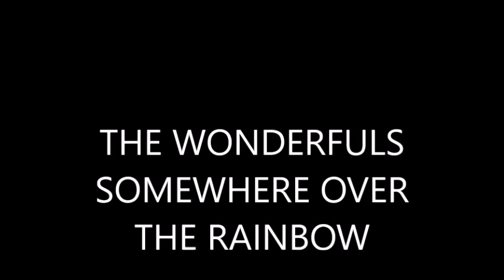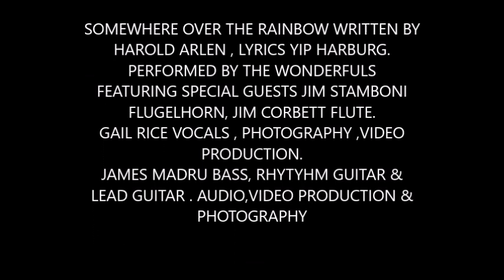THE WONDERFULS SOMEWHERE OVER THE RAINBOW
SOMEWHERE OVER THE RAINBOW WRITTEN BY  HAROLD ARLEN ,LYRICS YIP HARBURG . PERFORMED BY THE WONDERFULS .FEATURING SPECIAL GUESTS JIM STAMBONI FLUGELHORN & JIM CORBETT FLUTE.
GAIL RICE VOCALS, PHOTOGRAPHY& VIDEO PRODUCTION.
JAMES MADRU BASS,RHYTHYM & LEAD GUITAR. AUDIO VIDEO PRODUCTION & PHOTOGRAPHY.